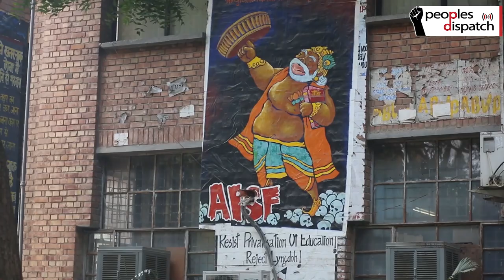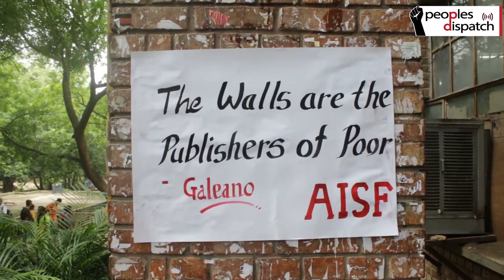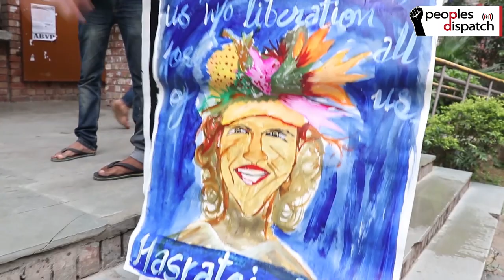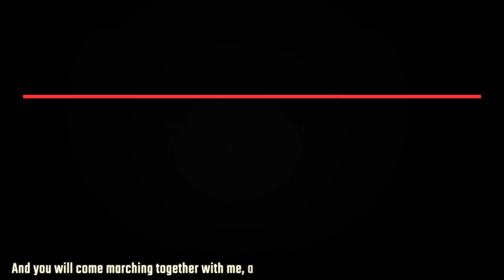"The walls are the publishers of the poor": JNU fights back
In the latest attack against progressive campus politics in the New Delhi based Jawaharlal Nehru University (JNU), the university administration’s forceful removed wall graffiti, a significant part of JNU’s political, academic and pedagogic discourse. Resisting the move, on Tuesday, July 23rd, students from across the progressive political spectrum went on a protest and pasted posters on the university walls, reiterating revolutionary Uruguayan writer Eduardo Galeano’s words, that “the walls are the publishers of the poor”.